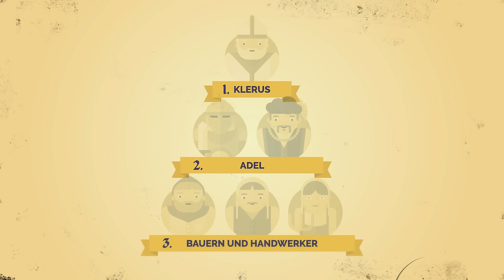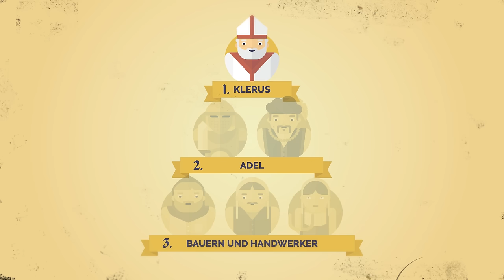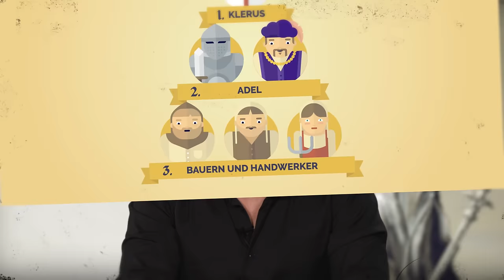Das Leben im Mittelalter I musstewissen Geschichte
Im Mittelalter unterscheidet sich das Leben der Bauern, des Adels und der Kirche ganz erheblich. Die Menschen sind nicht gleich, sie leben in einer sogenannten Ständegesellschaft. musstewissen? Dann schau jetzt das Video.

Wir gehören auch zu funk. Schaut’ da unbedingt rein